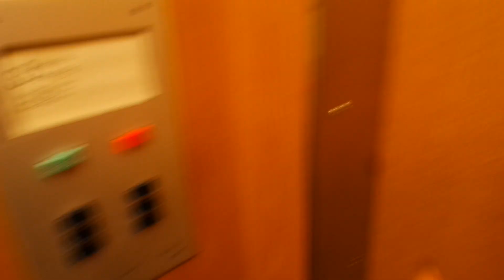Old Kone traction elevator/lift in Mannerheimintie 39B, Helsinki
Location: Mannerheimintie 39B, Helsinki, Finland
Brand: Kone
Year installed/modernized: 1969
Serial number: H 18044
Floors: 6(1, 2, 3, 4, 5, 6)
Capacity: 3 persons or 240 kg
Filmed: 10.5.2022